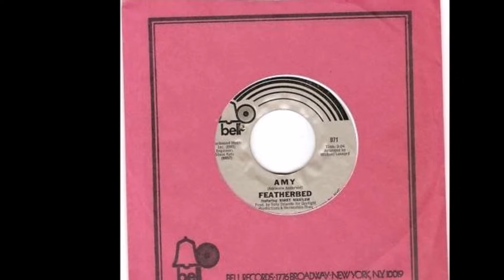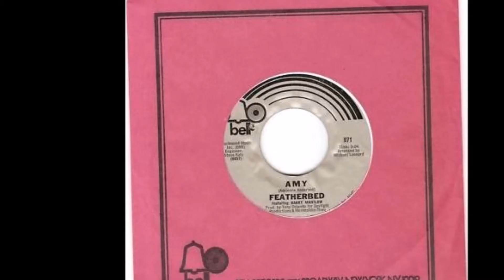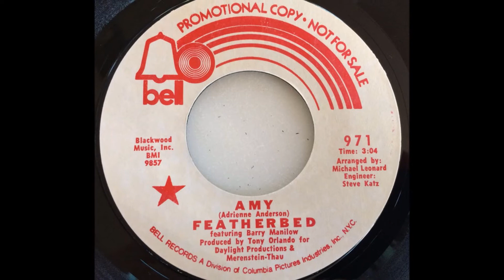Featherbed - Amy 1971 ((Stereo)) [Barry Manilow]